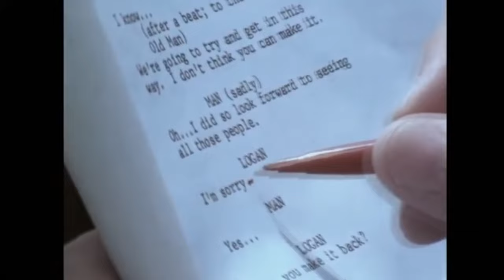Behind the scenes of "Logan's Run", 1976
Logan's Run is a 1976 American science fiction action film directed by Michael Anderson and starring Michael York, Jenny Agutter, Richard Jordan, Roscoe Lee Browne, Farrah Fawcett, and Peter Ustinov. The screenplay by David Zelag Goodman is based on the 1967 novel Logan's Run by William F. Nolan and George Clayton Johnson. It depicts a utopian future society on the surface, revealed as a dystopia where the population and the consumption of resources are maintained in equilibrium by killing everyone who reaches the age of 30. The story follows the actions of Logan 5, a "Sandman" who has terminated others who have attempted to escape death and is now faced with termination himself.
Credit: Bobbie Wygant Archive.
             Metro-Goldwyn-Mayer.